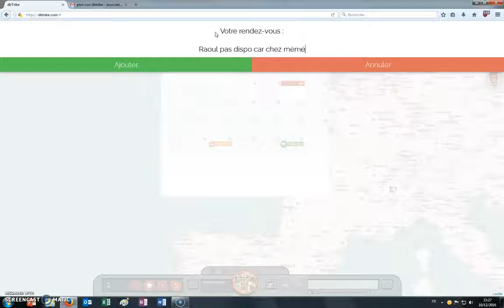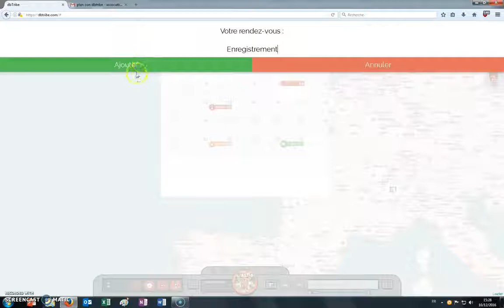dbTribe - Gérer mon agenda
Comment je gère mon agenda, histoire que j’arrive pour une fois à l’heure aux répètes ?

Et en dehors de ça, comment gérer mes rappels de contact sur dbTribe pour les lieux, les moments où je ne suis pas disponible pour un concert ou pour une répète et tout le toutim?

L'agenda fait partie des nombreux outils proposés par dbTribe afin de pouvoir gérer sereinement son groupe de musique ou les groupes que tu gères sans avoir à y passer trop de temps.
Temps qui devrait, pour une formation musicale, être en majorité consacré à la composition et à la création.

T'en penses quoi, copain/ine? Si tu kiffes et que tu penses que c'est un outil intéressant, n'hésite pas à partager.

Enjoy & RNR!

Image et montage: Vidéhawk